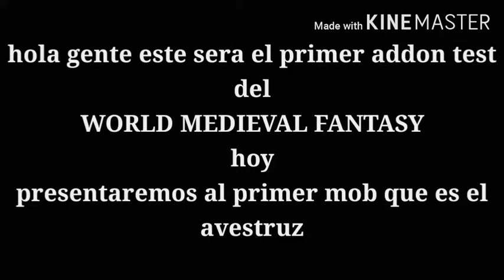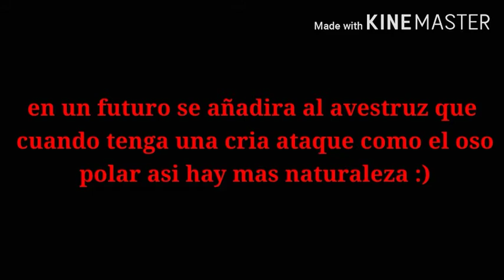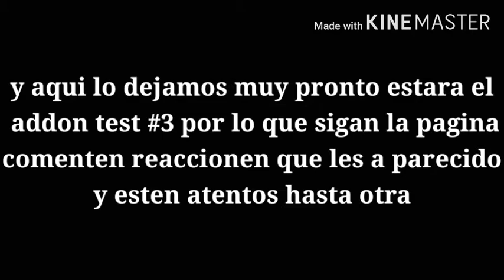World Medieval Fantasy addon test #1 presentacion del avestruz y del caballero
este addon esta en fase beta por lo que se vera muy poco pero habran mas mobs con el tiempo y dentro de poco se subira otro addon test donde se mostrara al arquero y zombie de fuego y bueno hasta otra.

Minecraft Pe  1.16. Descarga Oficial